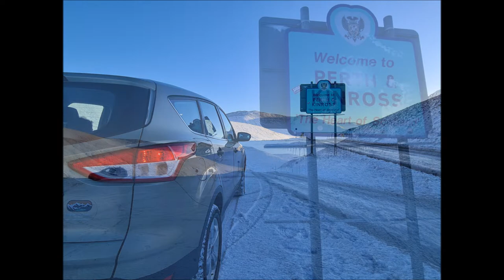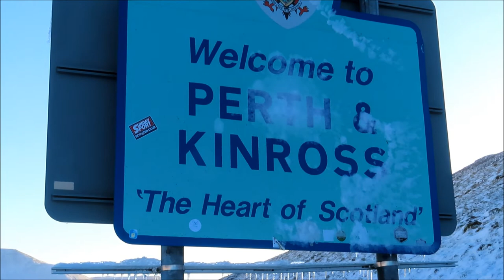Glenshee Mountains in a beautiful Winter Day 5.12.2021. Ski Centre. Scotland